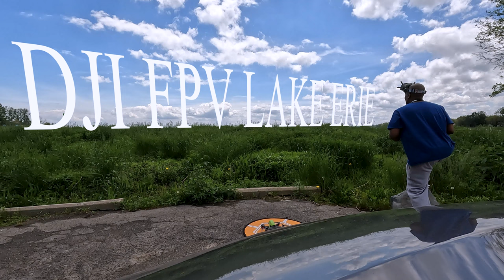DJI Fpv Cruise On Lake Erie Michigan